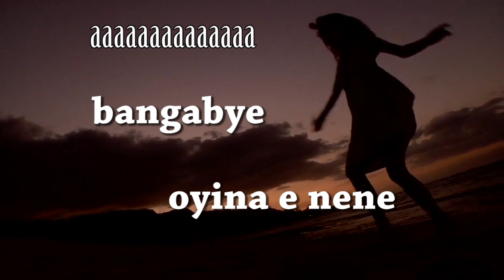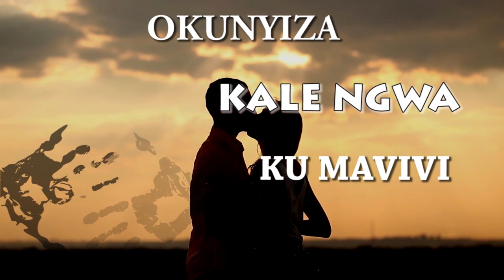EBINTU BYO BY MR. HERO... (Lyrics Video)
Mr. Hero new song titled ebintu byo